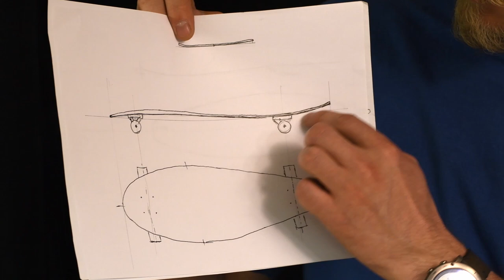LONKKARIPAJA: 5B. Liimapuulevyn liimaus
Kuinka liimapuulevy liimataan ja mitä työvälineitä siihen tarvitset?

Videolla tarvittavia työvälineitä:
Puristimia, miellellään ainakin kaksi kiskopuristinta. Enemmän on enemmän.
Apurimoja puristimen leukojen väliin
Puusepän liimaa, miellään laatu D3. Myös epoksi ja uretaaniliimat käyvät.
Lyijykynä
Suojavaatteet

Mahdollisesti saha